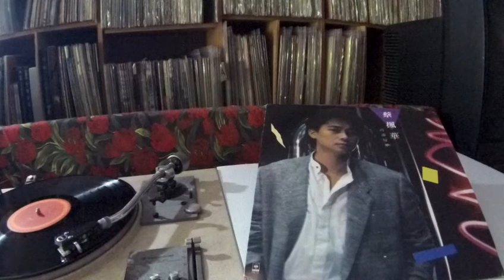蔡楓華 Kenneth Choi -- b1 仍在相愛